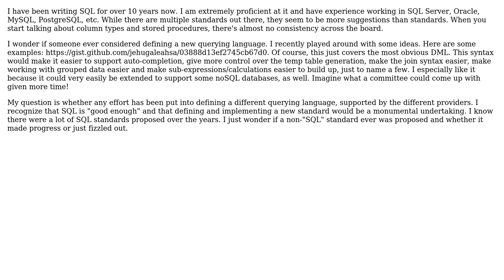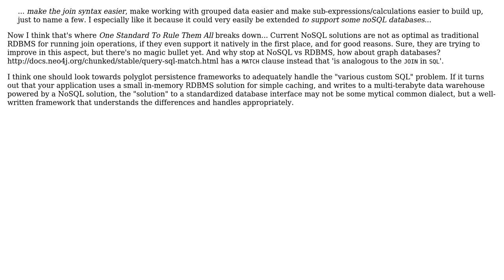Software Engineering: Is there a 'standard' SQL that can replace all the various custom versions?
With thanks & praise to God, and with thanks to the many people who have made this project possible! | Content (except music & images) licensed under CC BY-SA | Music | Images & others | With thanks to user Travis Parks user Michael Durrant user h.j.k. user curtisk user Bart van Ingen Schenau and the Stack Exchange Network Trademarks are property of their respective owners. You are responsible for your own actions.